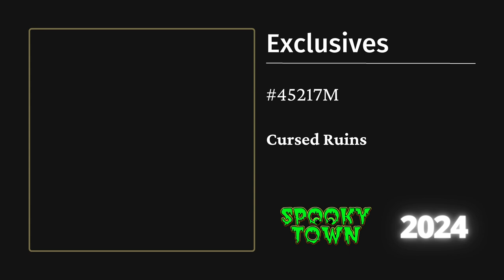Lemax Cursed Ruins